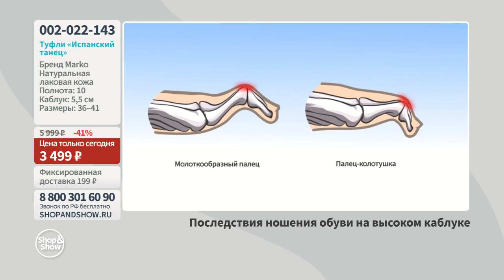Туфли женские «Испанский танец». «Shop and Show». (обувь)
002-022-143 Туфли женские «Испанский танец»

Давайте дружить ;)